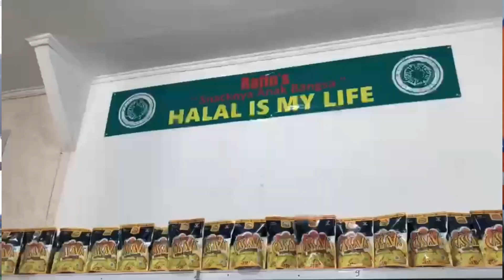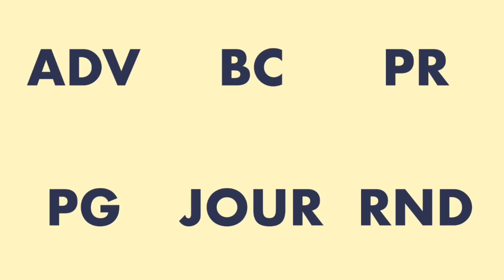Talkshow Anti Bokis: "Fundamentals of Business Practice: Knowing the Emotional Intelligence"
TAKIS (Talkshow Anti Bokis) merupakan program kerja talkshow dari bidang Broadcasting yang mengundang narasumber sesuai dengan tema yang diusung. Pada kesempatan kali ini, TAKIS berkolaborasi dengan bidang Public Relations, Advertising, Broadcasting, dan Photography HMJ Ilmu Komunikasi Universitas Lampung. Selain itu, program kerja ini juga secara bersamaan berlangsung dengan kegiatan Comm Seminar yang dimana menjadi satu-kesatuan rangkaian acara yakni Comm Seminar with TAKIS.

Program kerja ini memiliki tujuan untuk memberikan informasi, menambah wawasan, serta pengetahuan akan tema yang diusung. Comm Seminar with TAKIS kali ini mengarahkan para audiens untuk mengetahui pentingnya kecerdasan emosional dalam berbisnis.

Comm Seminar with TAKIS sendiri disponsori oleh CV. Artajaya, Grab Lampung, Shereen, dan Nutrihub. Comm Seminar with Takis juga bermedia partner dengan Lampung Geh, Sai Fm, Pro 2 RRI Bandar Lampung, BEM Unila, Humas Unila, BEM FEB UBL, BEM FEB Teknokrat, dan HMJ Administrasi Bisnis Unila.

Alamat :
PKM FISIP Universitas Lampung